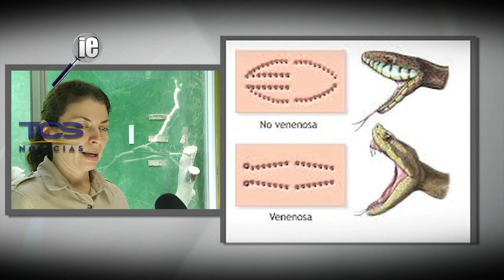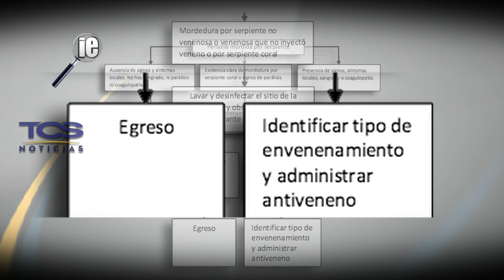IE MORDIDA POR UNA SERPIENTE PARTE III